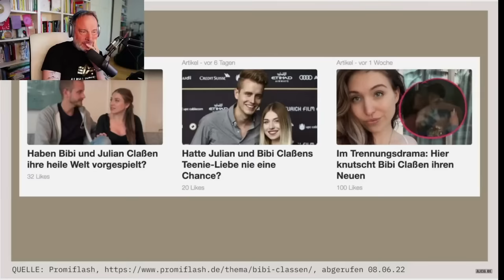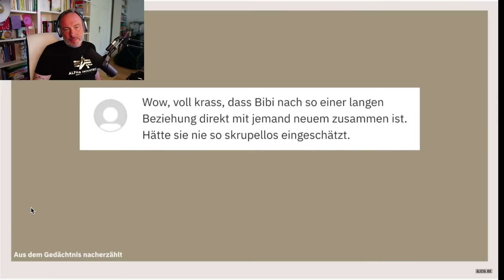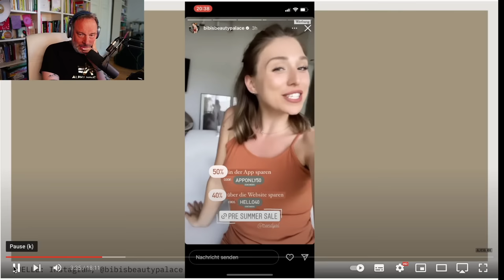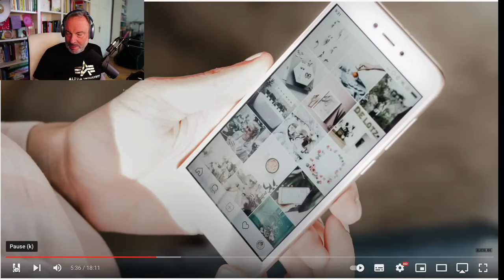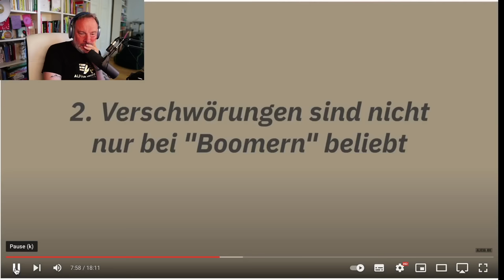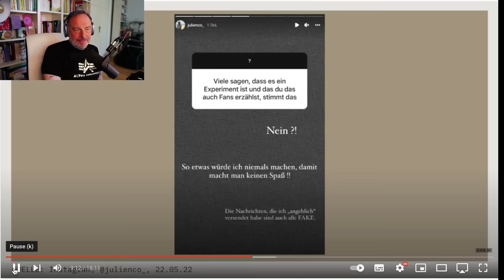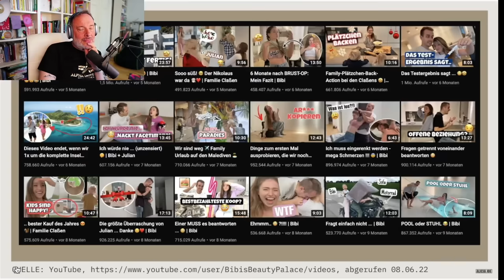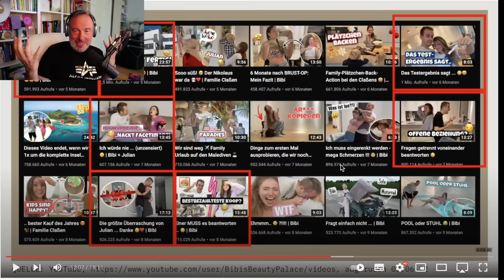Was Bibi & Julians Trennung über unsere Gesellschaft aussagt (Reaction Alicia Joe)